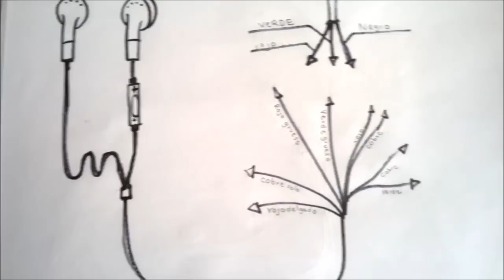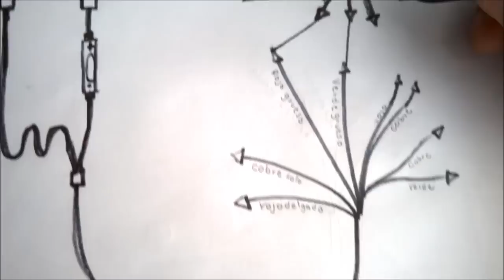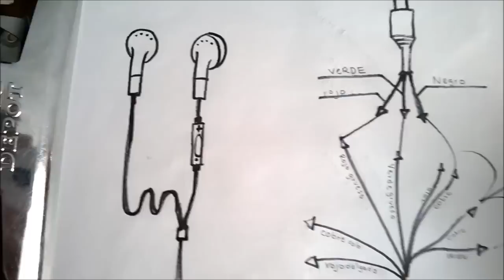como arreglar audifonos de iphone facil!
diagrama de auriculares iphone ipod
como repararlos audifonos de ipod facil y sencillo
subire un video donde sepan como juntar cables facil con un encendedor y cinta negra :O este es el link de el diagrama